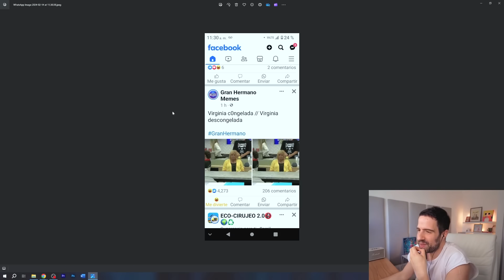ARRANCÓ CONGELADOS EN GRAN HERMANO